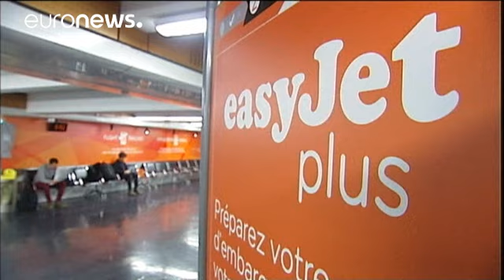Brexit: Havayollarında türbülans tehlikesi - economy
İngiltere'nin Avrupa Birliği'nden ayrılmayı kabul etmesi Avrupalı havayollarındaki türbülans beklentisini artırdı. Düşük fiyat politikası uygulayan İngiliz havayolu şirketi Easyjet, Brexit'in seyahat talebini azaltacağını açıkladı. Yılın ikinci yarısındaki satışlarının düşeceğini öngören şirketin hisseleri Londra borsasında yüzde 22 değer kaybetti.

Fakat şirket yönetimi Brexit'in somut etkilerinin uzun vadede yaşanmayacağının da altını çizdi.